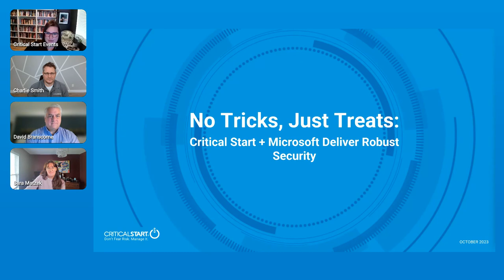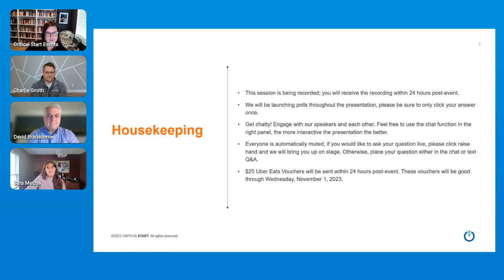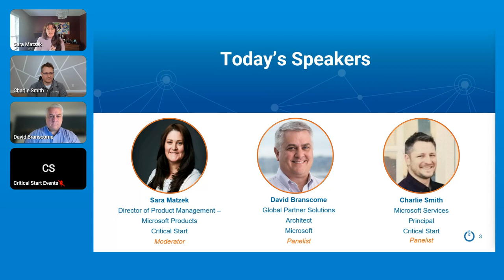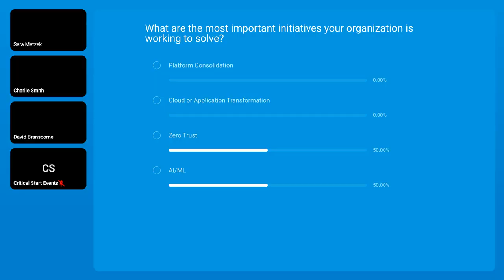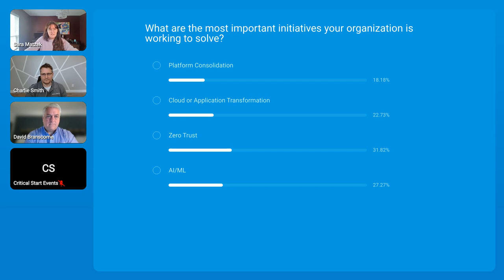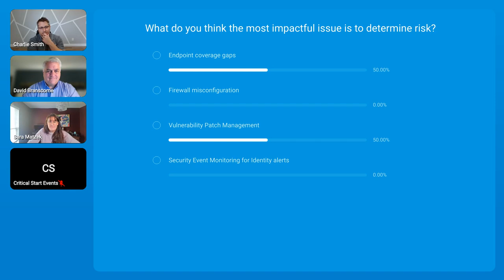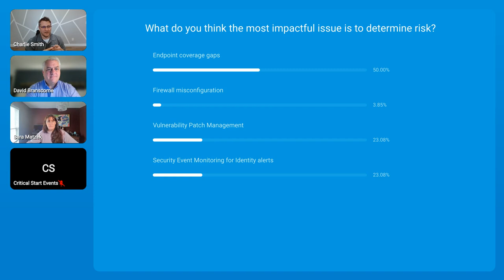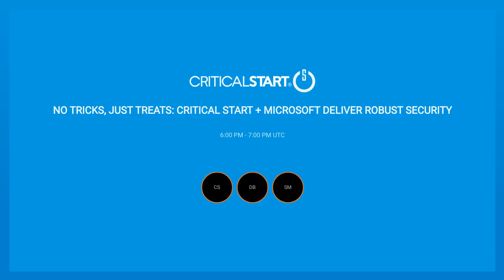No Tricks, Just Treats Critical Start + Microsoft Deliver Robust Security